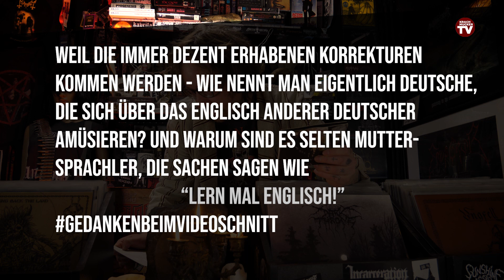DARKTHRONE – Ernies Sammlung + TOP 5 Songs / Alben | Krachmucker TV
Darkthrone. Eine der wichtigsten Black-Metal-Bands überhaupt. Ursprünglich wollte Ernie nur eine Darkthrone-Montags-Top-5 raushauen, hat aber festgestellt, das sprengt den Rahmen. Da muss einfach geschnackt werden - zu viel, was es zu sagen, zu empfehlen, abzunerden gibt. Und so gibt es diesen Mittwoch ein fast reines Bandspecial, Kinners.